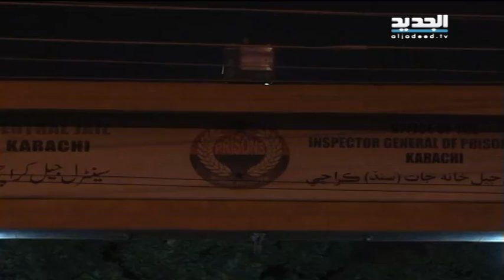نشرة اخبار الظهيرة 04 -08-2015